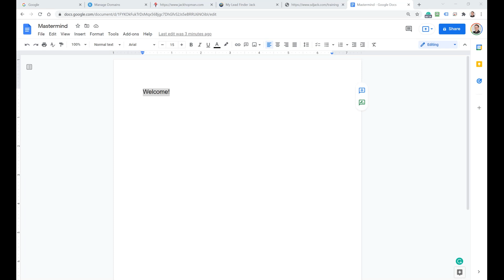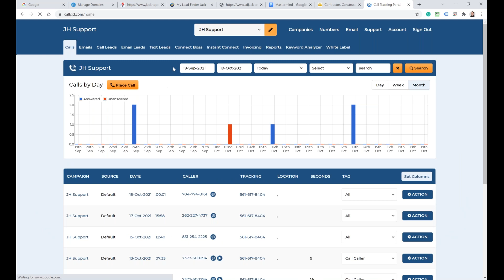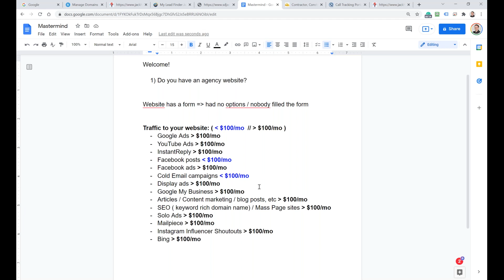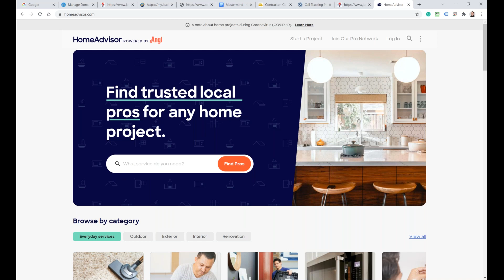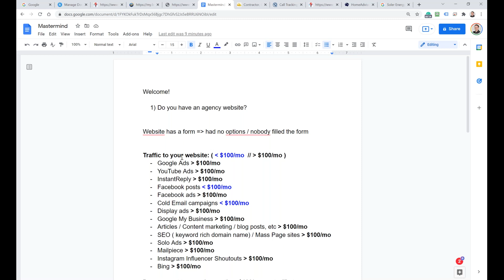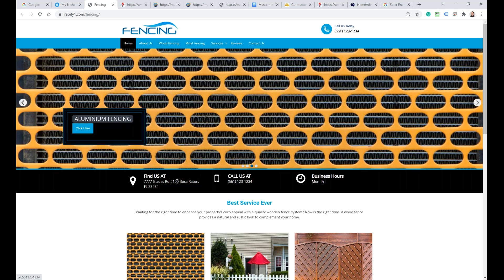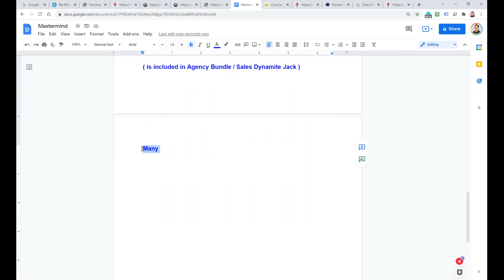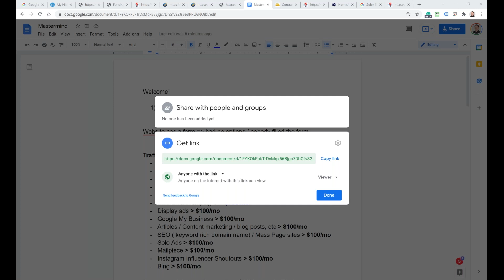GOOD NEWS... For Being Your Own Boss!